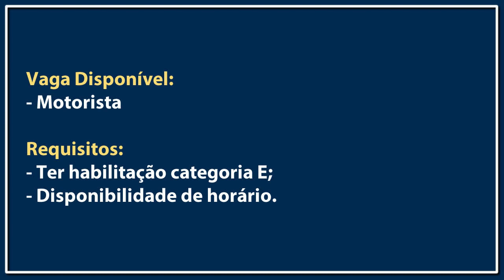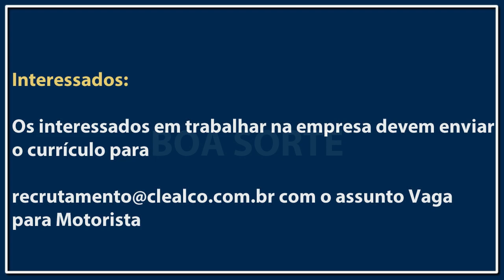Clealco abre vagas para Motorista em 12 cidades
A empresa Clealco está com vagas para motorista , os interessados em participar do processo seletivo devem atender os requisitos

Interessados:
Os interessados em trabalhar na empresa devem enviar o currículo para